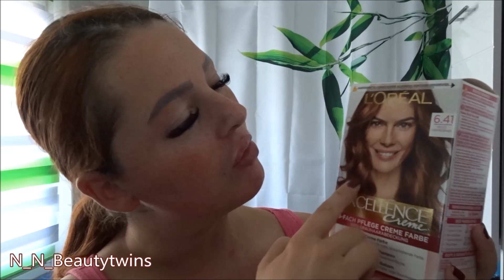kupfer haare braun färben | hair transformation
kupfer haare braun färben , haare selber braun färben , hair transformation

Hallo ihr lieben Beautymäuse,

heute färben wir zusammen meinen kupfer haare in ein helles braun. Hierzu habe ich die Haarfarbe von loreal verwendet. Die L'Oréal Paris Coloration Excellence 6.41 Helles Caramelbraun ist eine 3-fach Pflege-Creme-Farbe. Sie ist angereichert mit Tiefenschutzserum, Pro-Keratin und Aufbau-Ceramid und sorgt für kräftiges, geschütztes Haar sowie eine langanhaltende, glänzende Farbe. Das milde Farbpflege-Shampoo glättet die Haaroberfläche und reinigt sanft Kopfhaut und Haar von Farbresten.

Teil dieses Video zudem gerne mit Freunden und Familie.
Möchtest du über meinen Upload als einer der ersten informiert werden, dann aktiviere dazu bitte die Glocke, um keines meiner Videos mehr zu verpassen.

Vielen Dank
YOU&us
Eure Nady

Du bist modebewusst und ein echter Beautyjunkie? Oder du überlegst dir gerade mit Make up anzufangen bzw. dich zu schminken, weißt aber nicht wie.
Gut, denn dann bist du hier genau richtig!

Die N_N_beauty_twins , das sind wir. Wir drehen Videos rund um Make Up, Fashion und Ästhetik.
Sei dabei und werde Teil der Beautymäuse.
YOU&us

► Schaut doch auch mal gerne in folgende Videos rein
▬  LET’S BECOME FRIENDS ▬▬▬▬▬▬▬▬▬
► TIKTOK             Nathy         n_n_beautytwins
                                Nady          nady_beautytwin
►SNAPCHAT       Nathy         Nathy_yt

▬ Unser Equipment ▬▬▬▬▬▬▬▬▬▬▬▬▬
alte Kamera
neue Kamera

Werbung | Anzeige Alle im Video benutzen Produkte habe ich von meinem eigenem Geld erworben. Werbung nur durch Markennennung! Dieses Video enthält keine bezahlte Produktplatzierung.

Kommt über einen dieser Links ein Einkauf zustande, werde ich mit einer Provision beteiligt, aber für Dich entstehen dabei keine zusätzlichen Kosten! Natürlich bleibt es komplett dir überlassen, wo du deine Produkte erwirbst!

Musik in diesem Video:
Titel
You And Me
Künstler
Distrion, Electro-Light, Ke'nekt
AEI (im Auftrag von NCS); Featherstone Music (publishing), EMI Music Publishing, ASCAP, Songtrust und 7 musikalische Verwertungsgesellschaften